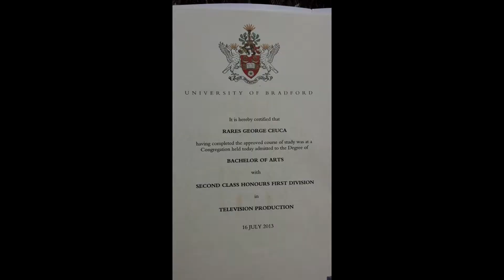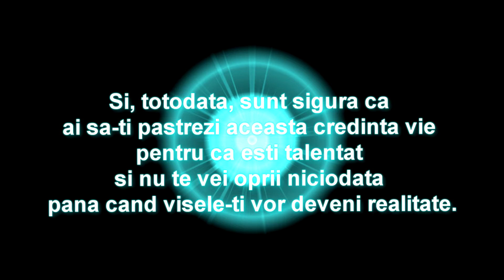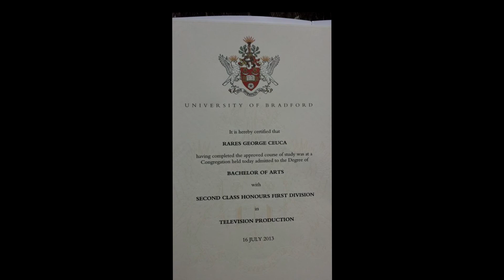La Multi Ani! Rares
Wishing my bestfriend a very happy birthday

I my previous video called  " 23" named after your favourite number , I told you that I believed in you . Well over these past  three years you have more than confirmed that belief  and I couldn't be more proud of you. I 'am also sure that you keep this believe alive as know you are talented and you will never stop till your dream comes true .